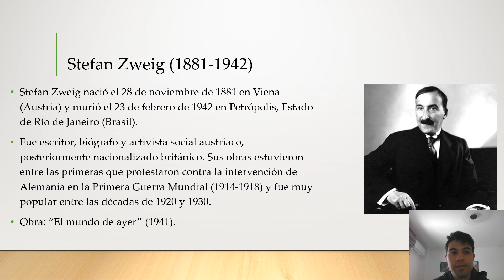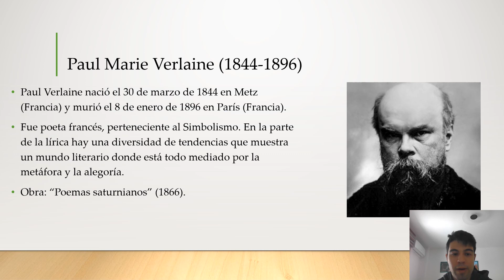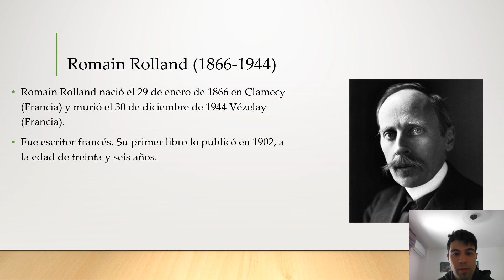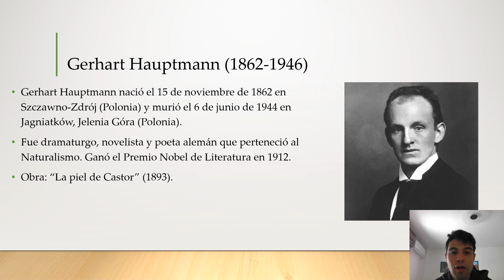Literatos en Europa (II).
Stefan Zweig (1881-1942): fue escritor, biógrafo y activista social austriaco, posteriormente nacionalizado británico. Sus obras estuvieron entre las primeras que protestaron contra la intervención de Alemania en la Primera Guerra Mundial (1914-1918) y fue muy popular entre las décadas de 1920 y 1930.
Obra: "El mundo de ayer" (1941).
Charles Baudelarie (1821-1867): fue poeta, ensayista, crítico de arte y traductor francés. Paul Verlaine lo incluyó entre los poetas malditos de Francia del siglo XIX, debido a su cultura bohemia y de excesos y a la visión del mal que impregna su obra.
Obra: "Pequeños poemas en prosa" (1869).
Paul Verlaine (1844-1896): fue poeta francés, perteneciente al Simbolismo. En la parte de la lírica hay una diversidad de tendencias que muestra un mundo literato donde está medido por la metáfora y la alegoría.
Obra: "Poemas saturnianos" (1866).
Émile Vehaeren (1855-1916): fue poeta en lengua francesa de origen flamenco y uno de los principales fundadores del Modernismo. Aprendió el francés de su familia y dialecto flamenco de su localidad natal, perdió el contacto cuando con 10 años se le envió a un internado.
Romain Rolland (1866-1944): fue escritor francés. Su primer libro lo publicó en 1902, a la edad de treinta y seis años.
Frank Wedekind (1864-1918): fue dramaturgo alemán.
Obra: "Despertar de primavera" (1906).
Gerhart Hauptmann (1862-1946): fue dramaturgo, novelista y poeta alemán que perteneció al Naturalismo. Ganó el Premio Nobel de Literatura en 1912.
Obra: "La piel de castor" (1893).